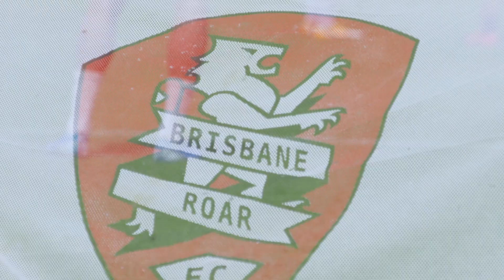Inside Knowledge | Jamie Young | Brisbane Roar FC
Hard work. Determination. Resilience 😤

These are just a few elements required to become a top level goalkeeper, according to @BrisbaneRoarOfficial's Jamie Young 🧤